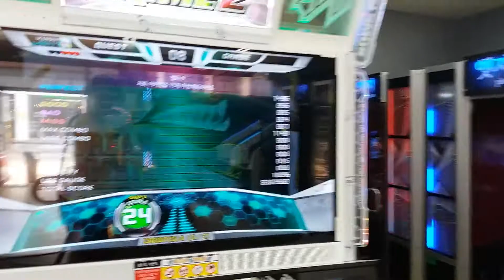피펨즈 레이드 3탄 [펌프 잇 업 드림 투 나이트메어 D24 프라임2 퀘스트존]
펌프 잇 업 나코식 플레이 #99 - C

드림 투 나이트메어 D24 입니다.

제시된 숫자보다 많은 지뢰를 밟아야 되는 미션입니다.

다른 아이템의 존재는 없기에 오로지 화살표로 체력관리를 해야되며

미스로 인한 게이지 손실은 지뢰를 놓치는 결과를 낳으므로 사실상 노미스 수준의 실력이어야 클리어가 가능합니다..